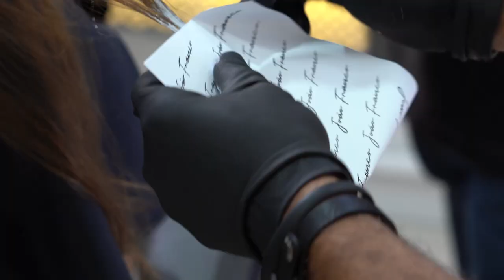Passo a Passo | Cabelo Golden Girl de Letícia Birkheuer com Alfaparf Milano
Quer aprender a fazer o cabelo iluminado de Letícia Birkheuer na capa da Cabelos&cia de julho?

Assista ao vídeo e veja como os experts de Alfaparf Milano fez essa transformação!

Assine a Cabelos&cia!